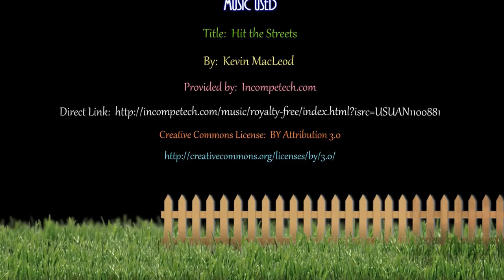The Seagull Dance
I think this seagull has got an identity crisis. Personally speaking, I have never seen a seagull stamp on the ground in order to bring worms to the surface, although I believe there have been other instances of it happening. I think this is the only seagull in this area that does it. There have been times when the lawn has been host to 6 or 7 seagulls but only one of them did the dance, and reaped the rewards. I'm not convinced the dance will catch on at the local night clubs.

Fishermen use this method to bring worms to the surface which they collect to use as bait for fishing, did the seagull learn this from a fisherman? Who knows.

Worm Charming, as it is called, is a bonafide sport. The 36th World Worm Charming Championships were held on June 27th 2015 in Cheshire, England. The Guinness World Record is 567 worms in 30 minutes from a 3 x 3 metre plot. There are rules which are strictly enforced. Copies of The Rules are available in 30 languages, including Tibetan.